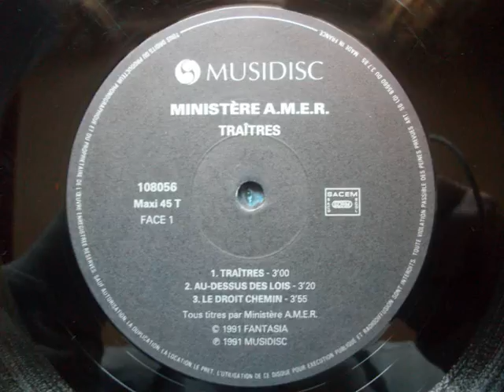Ministère A.M.E.R. - Le Droit Chemin - 1991 (HipHop French)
Ministère A.M.E.R. - Le Droit Chemin - 1991
EP: Traîtres